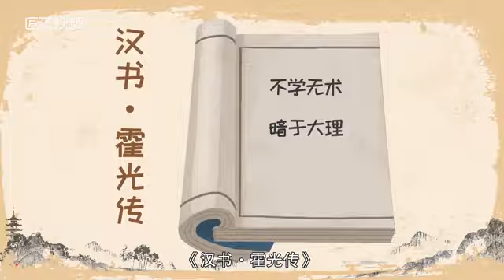不學無術的故事